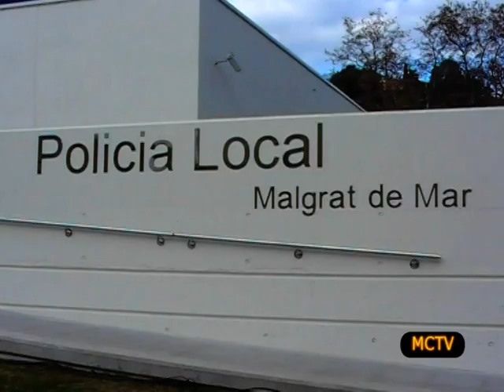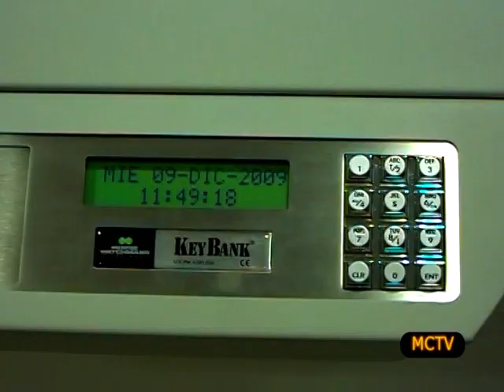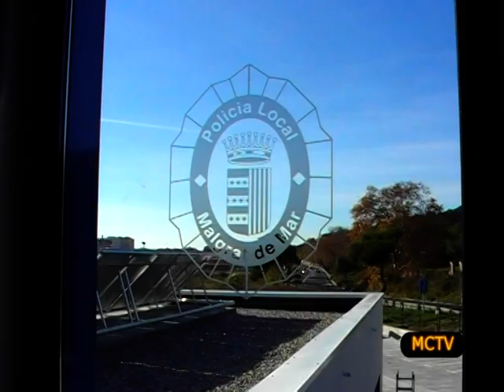inauguració de la nova caserna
Aquest diumenge 13 de desembre al migdia, s'ha inaugurat oficialment la nova caserna de la Policia Local de Malgrat de Mar. A l'acte hi han assistit tant autoritats polítiques com representants dels diferents cossos policials.
En els parlaments, l'alcaldessa, Conxita Campoy, ha assegurat que aquesta infraestructura era del tot necessària per respondre a les necessitats actuals de seguretat que s'han incrementat degut a l'augment de la població.
Campoy ha lliurat un record a l'excap de la Policia Local, amb qui es va començar a planificar la nova caserna. Posteriorment s'ha descobert la placa inaugural i s''ha iniciat la jornada de portes obertes.
La galeria de tir ha estat un dels espais que ha generat més curiositat. Permet que els agents s'entrenin amb diferents programes que simulen situacions reals.
Un altre punt de màxim interès han estat les garjoles o la sala de seguretat des d'on també es pot saber on és cada patrulla a cada moment.
La caserna també compta amb espais comuns per als agents i amb una àmplia zona d'atenció al ciutadà.
La nova comissaria té tres plantes, uns 1800 metres quadrats i ha costat aproximadament tres milions deuros. Substitueix la de la riera de Can Feliciano, que havia quedat obsoleta.
El nou edifici compta amb nombrosos despatxos, sales de reunions, magatzems, un espai per a la formació dels agents, aparcament soterrat i en superfície i nous dispositius de seguretat com un que demana un codi per agafar les claus de les dependències municipals.
També s'ha treballat especialment el sistema informàtic per tal d'augmentar l'eficiència i la coordinació. S'espera que la caserna tingui una llarga vida.
La jornada de portes obertes ha inclòs activitats per als més petits com un circuit de seguretat viària o la possibilitat de fer de policia per uns instants.